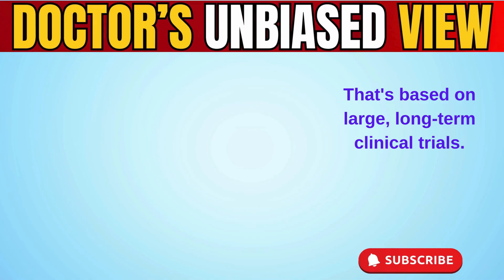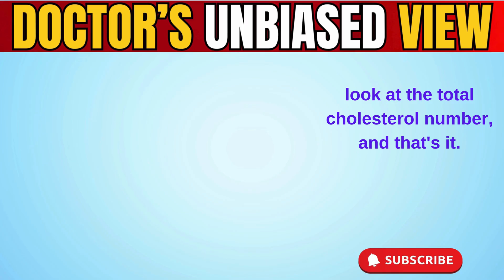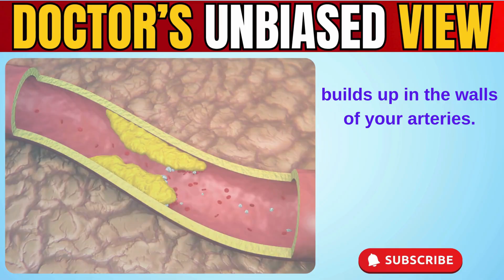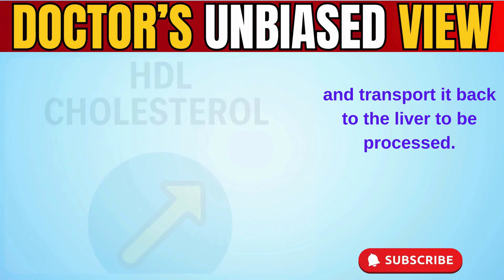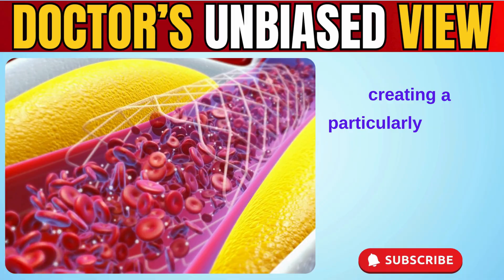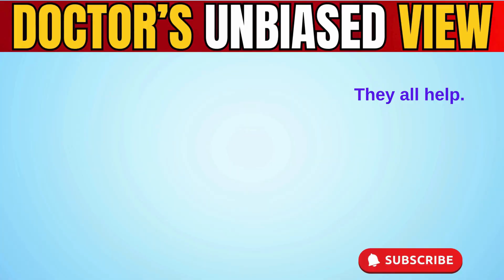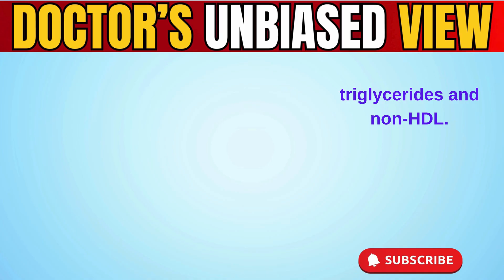What Your Doctor Won't Tell You About STATINS and Lowering CHOLESTEROL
If you start a statin today, when will it actually prevent your first heart attack? Discover the surprising time-to-benefit and how to meaningfully lower cholesterol for long-term heart protection.

In this video, I’ll reveal:
The real time-to-benefit for statins based on large clinical trials
Why cholesterol isn’t “one number” but a full lipid profile you must understand
What total cholesterol, LDL, HDL, triglycerides, and non-HDL cholesterol really mean
Lifestyle changes proven to lower cholesterol and protect your arteries
When medication is important — and when lifestyle may be enough

This is not just a video about statins. It’s about meaningfully reducing your cholesterol before it becomes dangerous. Your heart’s future health depends on the steps you take today.

Chapters:
0:00 - Introduction
1:17 - Getting the blood test
1:58 - Dangers of high cholesterol
2:33 - What do all the numbers mean?
4:54 - What actions to take?
6:40 - When to consider a statin?
8:20 - Conclusion